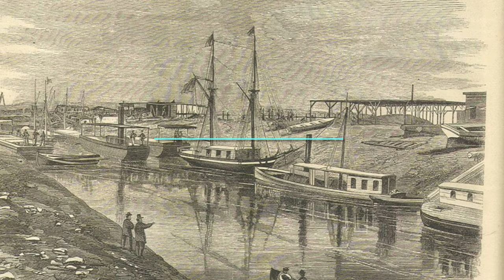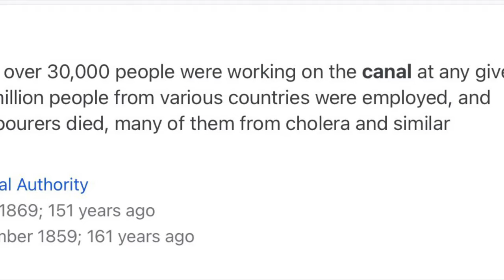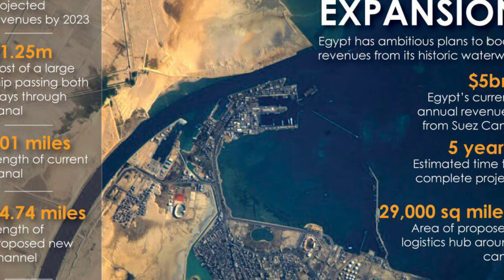Suez Canal | How has the Blocked Ship freed? | How will the Suez Canal blockage disrupt global trade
The entire video gives you the clear picture of Suez Canal.
1. Where is Suez Canal ?
2. Suez Canal history
3.Why is Suez Canal so important?
4.How did the ship got struck?
5. How did the ship refloat?
6. What is the impact on global trade ?

 These are the points I have covered in the above video.

1) This video has no negative impact on the original works .(It would actually be positive for them)
2) This video is also for teaching purposes.
3) It is not transformative in nature.
4) Only used bits and pieces of videos to get the point across where necessary.

Haasika’s World does not own the rights to this video clips.